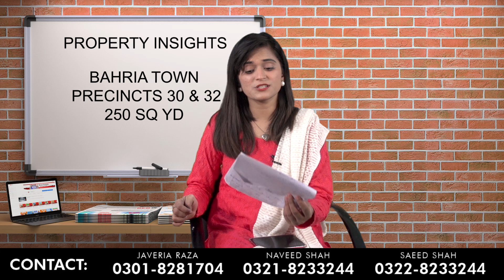How to take maximum benefits out of your 30-60 Lac Investment in Real Estate | Property Investment